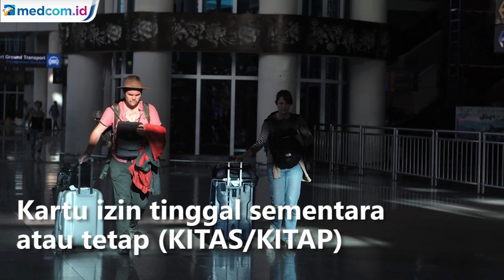Pemerintah Larang WNA Masuk ke Indonesia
Pemerintah melarang sementara warga negara asing (WNA) masuk ke Indonesia, baik dalam rangka kunjungan atau transit. Hal ini dilakukan sebagai upaya mencegah penyebaran virus korona (covid-19) dari kasus impor atau imported case.